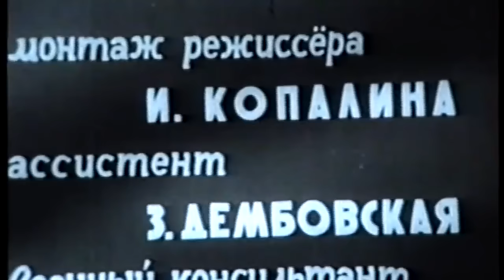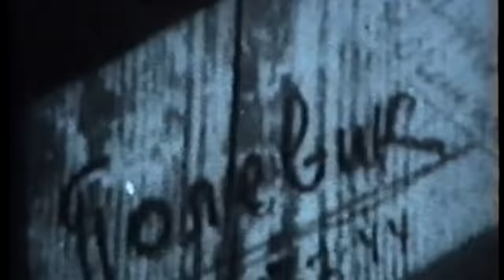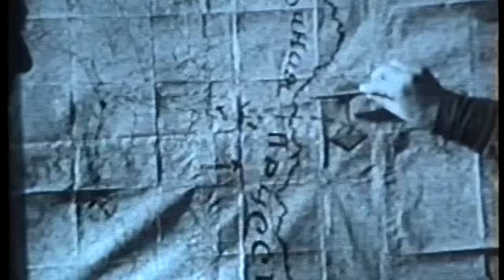В Восточной Пруссии (фронтовой выпуск № 11) (1945) фильм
Бои в Восточной Пруссии в 1944-45 гг. Штурм города-крепости Кёнигсберг в апреле 1945 года.

Производство: ЦСДФ

Военный консультант: генерал-майор С. Платонов